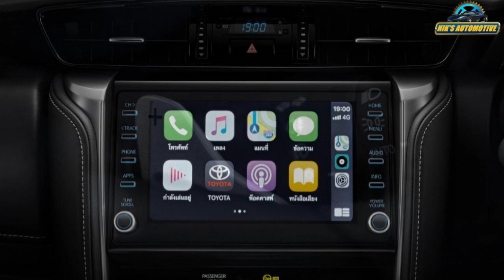2021 Toyota Fortuner Facelift, Variants, Colours & Feature Launch Details Revealed -All Details Here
Toyota is gearing up to launch the Fortuner Legender on January 6, 2021. The Fortuner Legender is expected to be positioned above the standard model. The SUV gets a different front fascia with slim LED headlights and a striking set of LED daytime running lights. It gets a dual-tone exterior with contrasting gloss black surfaces. At the rear, the SUV gets a redesigned bumper and gloss black trim between the tail lamp clusters. The Fortuner Legender rides on 20-inch dual-tone alloy wheels. On the inside, the Fortuner Legender comes with a 9.0-inch touchscreen infotainment head-unit that has Apple CarPlay connectivity. It gets wireless charging, 360-degree camera, lane departure warning system, radar guided cruise control and a wheel orientation sensor. The SUV is likely to be powered by an upgraded 2.8-litre diesel engine producing 201 BHP and 500 Nm @ 1,600-2,800 rpm. It uses a variable nozzle turbocharger which is controlled by an electric motor.